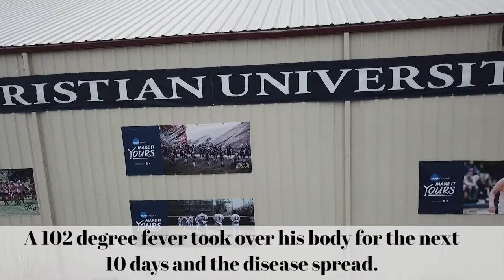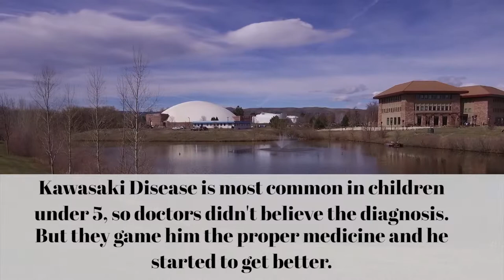CCU Track and Field Spotlights | Colorado Christian University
Get to know CCU Athletes Anders Hanson and Mandee Middleton through the stories they shared on the RMAC Showcase.